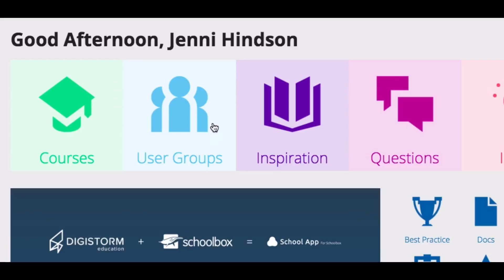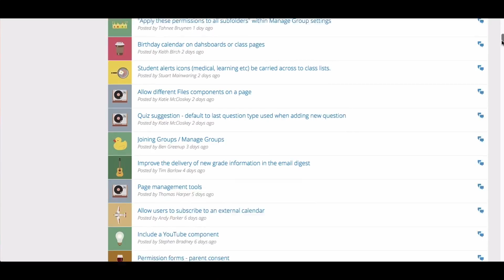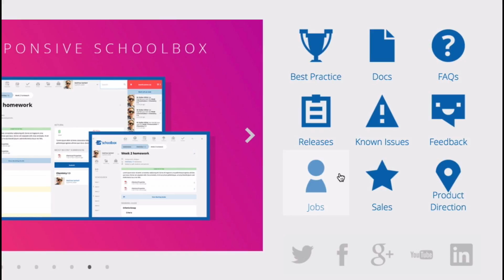Welcome to the Schoolbox Help Centre - LMS Tools